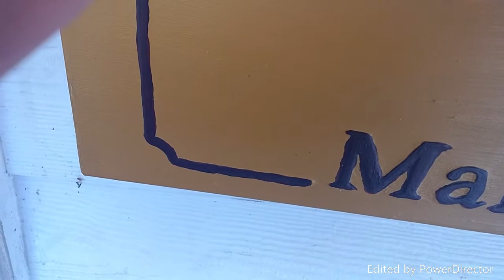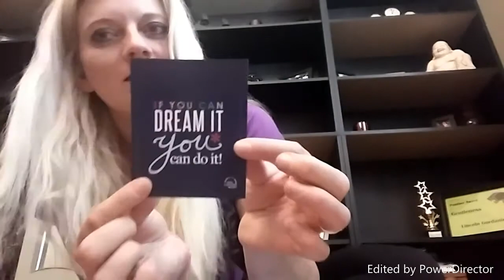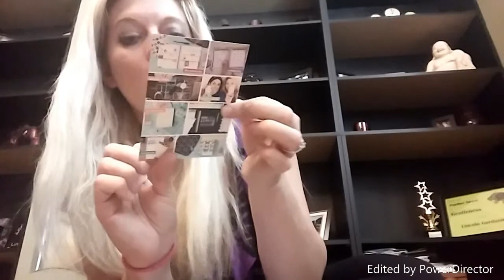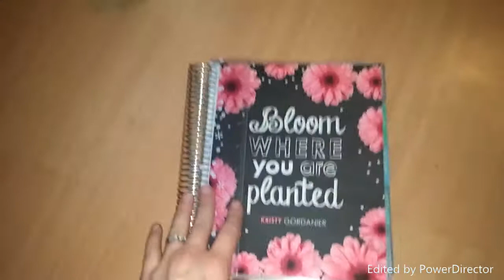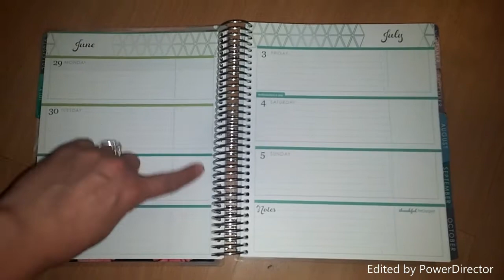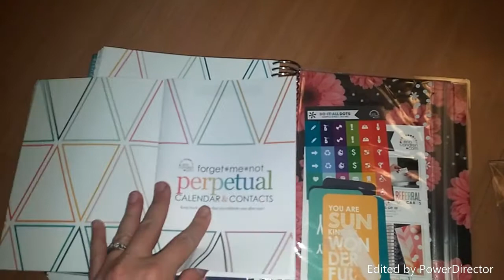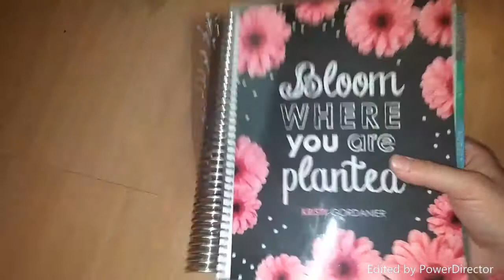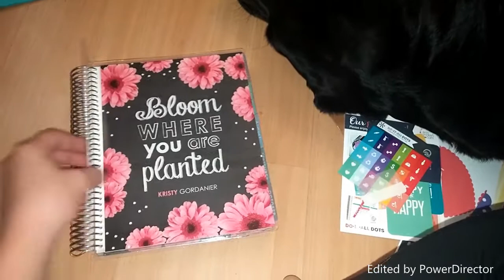Erin Condren Arrived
I'm always wanting to do reviews when offered something too good to pass up!!

Weight Loss/Healthy Eating: I use DoTERRA's Slim & Sassy oils and Trim Shakes! See Here!

Life Planners! (Erin Condren!)

Swap.com! (another GREAT consignment of more than just clothes!)